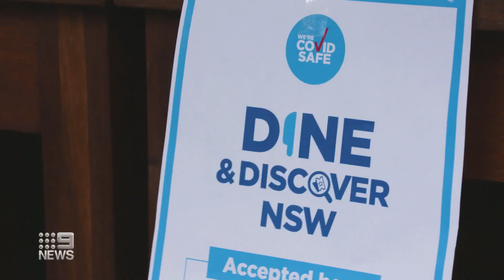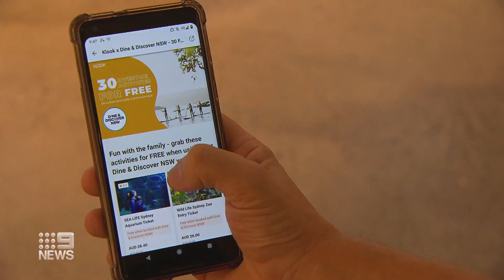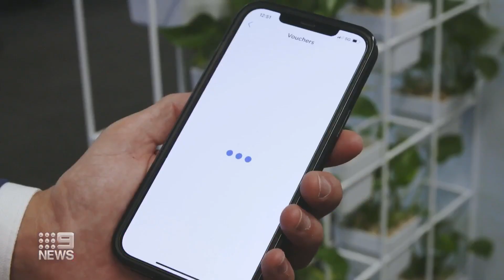$100 Dine and Discover cash vouchers to boost economy | 9 News Australia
NSW is rolling out $100 Dine and Discover vouchers to every adult to spend in restaurants, pubs and major tourist attractions in a bid to revive the economy.